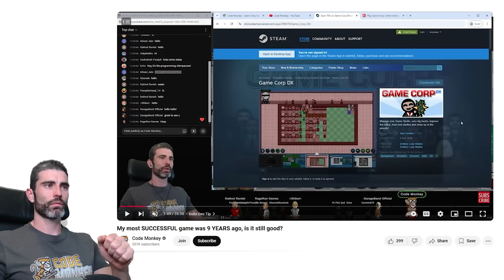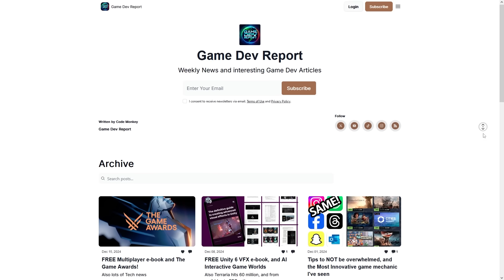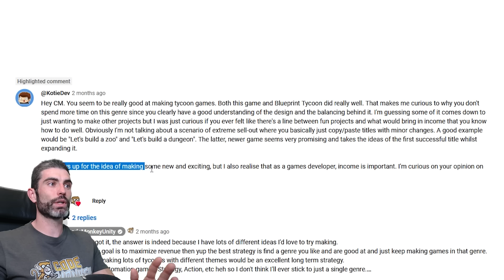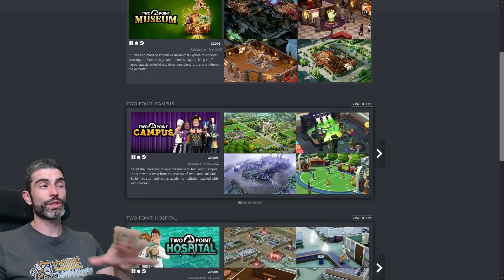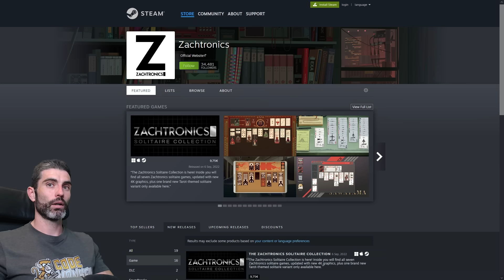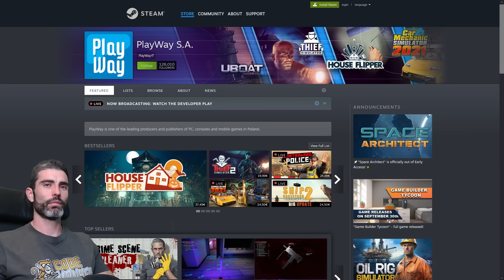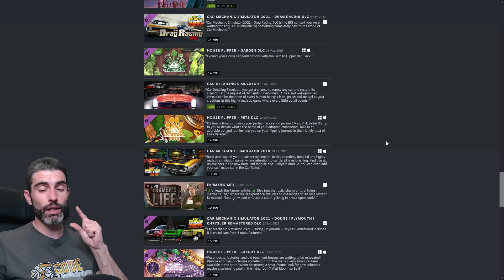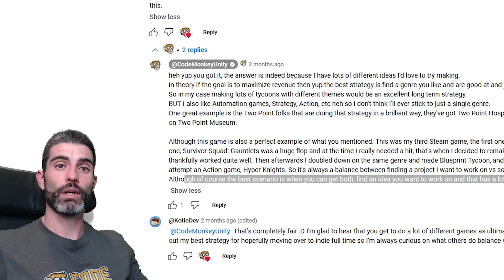The Best STRATEGY to make games for MONEY?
💬 Recently I got a very interesting comment that got me thinking about an interesting topic. Should you make multiple games on the same genre or not?
Technically if your goal is financial success then this is a very wise strategy, by making multiple games in the same genre you grow your own knowledge of that genre, grow your own tools, and grow an audience that likes those games, hopefully making future success easier.
Examples of studios using this strategy are Two Point Studios, Zachtronics and PlayWay.
But, you might also want to simply make games you want to make. I've made a lot of Management games, but also Action games, Strategy games, etc.
Ideally you want both, find an idea that you want to work on AND matches a genre you're good at and is profitable.